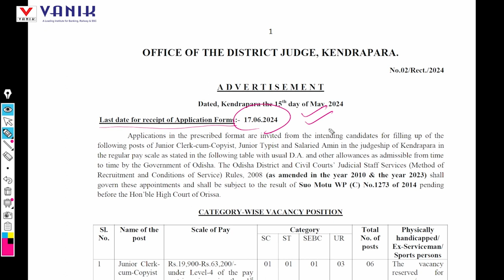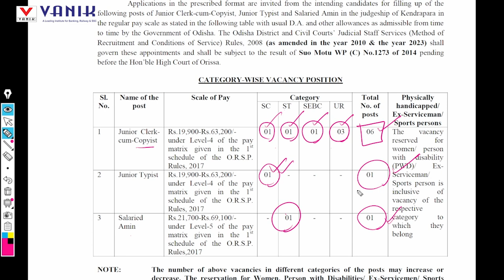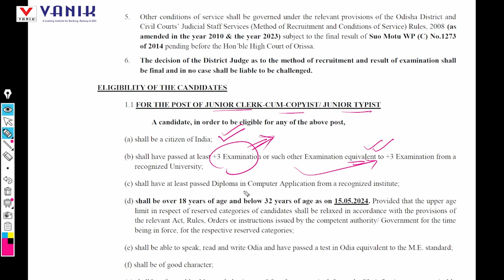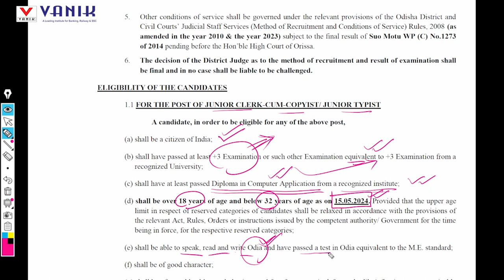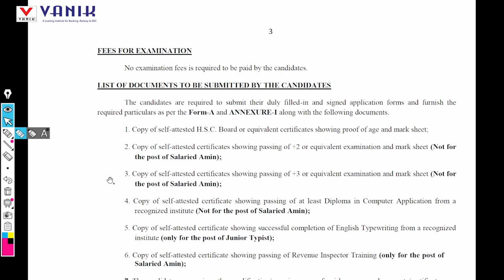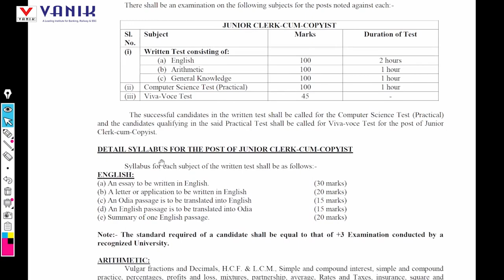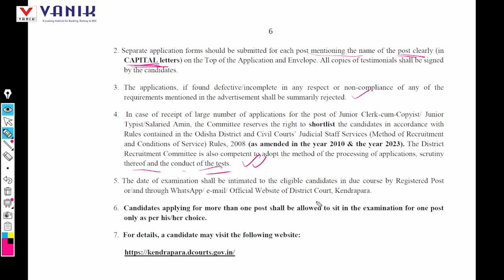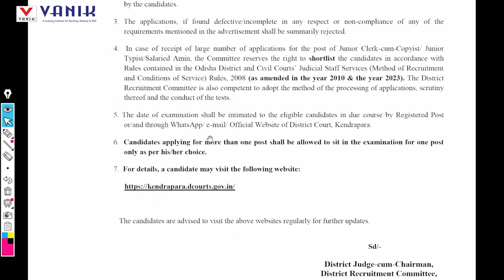KENDRAPARA DISTRICT COURT RECRUIMENT 2024 || Odisha Govt Job Vacancy